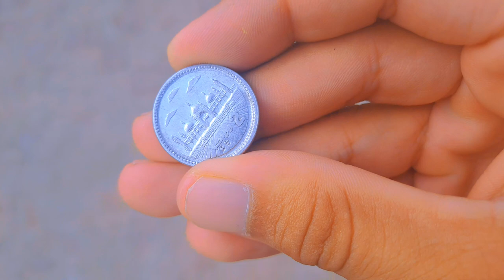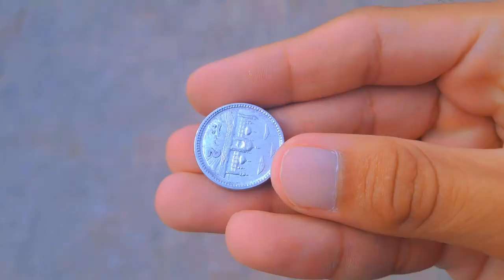Aj cricket match kn jeety ga?pakistan Vs India#cricketworldcup2023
Aj cricket match kn jeety ga?pakistan Vs India#cricketlover cricket world cup 2023#aondoka

آپ کے لیے پنجابی اُردو زبان کے🥳 پیارے رنگ🌻 گاؤں ٫دیہات اور شہر کی زندگی ٫دیہاتی ماحول🦋 اور شہر کے ماحول 🦅کی دلچسپ ویڈیوز پوسٹ کرتے ہیں ہم🐰 اگر آپ کو ایسی ویڈیو اچھی لگتی ہیں تو ہمارا چینل سبسکراب کر لیں💞🥰🥰🌳🪵🎋🌾🪨🍄Admin:Aon Doka#vlog